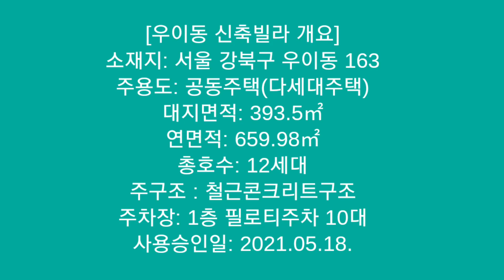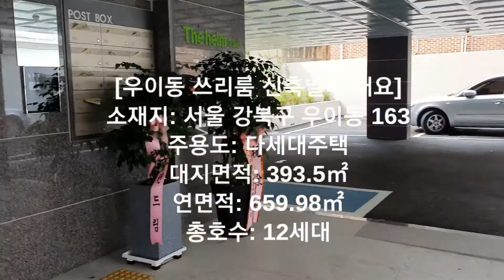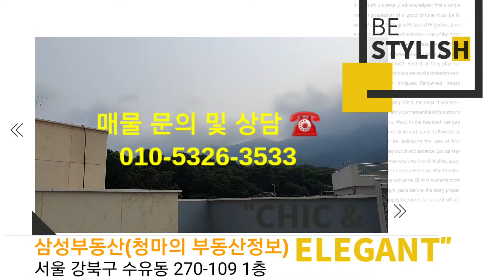서울 신축빌라 우이령길 북한산우이역 역세권 강북구 우이동 신축빌라 쓰리룸 매매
[우이동 신축빌라 개요]​
소재지: 서울 강북구 우이동 163
주용도: 공동주택(다세대주택)
대지면적: 393.5㎡
연면적: 659.98㎡
총호수: 12세대
주구조 : 철근콘크리트구조
주차장: 1층 필로티주차 10대
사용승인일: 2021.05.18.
[전유부]​
해당층: 2/5
전용면적: 47.16㎡
분양면적: 54.29㎡
내부구조: 거실+방3+주방+욕실2
엘리베이터: ○
매매가격: 3억 7,000

삼성부동산(청마의 부동산정보)
서울시 강북구 수유동  270-109
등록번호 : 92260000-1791